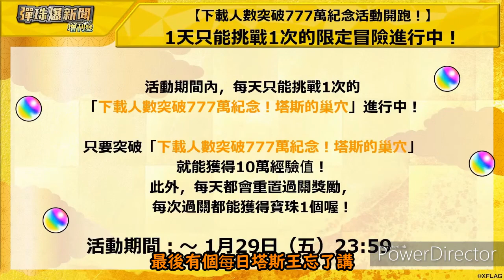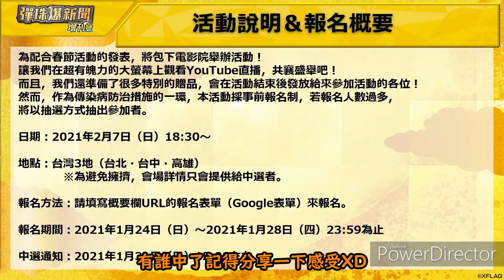【怪物彈珠】哦耶~合作了，帶打來了流量來了——怪彈是不是變養成游戲了【DJ的5分鐘怪彈News】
News簡介:
1.周年活動
2.20.0版本更新
3.柳生十兵衛獸神化
4.迦梨獸神化·改
5.阿薩謝爾獸神化
6.台版綫下活動
7.境界觸發者合作
這邊是超究極帶打報名表格：
新來的叫聲台主，來過的叫聲DJ，喜歡的叫聲歐尼醬（開玩笑），我，隨時歡迎你們
玩游戲需要的是經驗，當你沒達到那個境界時，就讓我來當那個帶領者吧——D.J.biotics
安安我，大家好，歡迎來到DJbitoics 我是一個來自香港的Youtuber，注重於拍手機游戲的影片，也同時非常的喜歡動漫，希望大家多多支持
Hello Everyone , wellcome to DJbiotics I’m a Youtuber from Hong Kong。Besides from putting efforts on mostly moible games，I love anime at the same time。I hope to get your support , thank you.